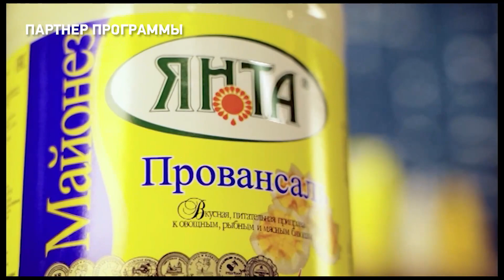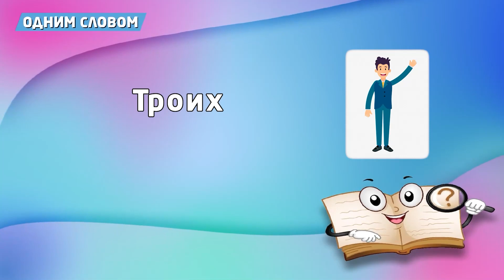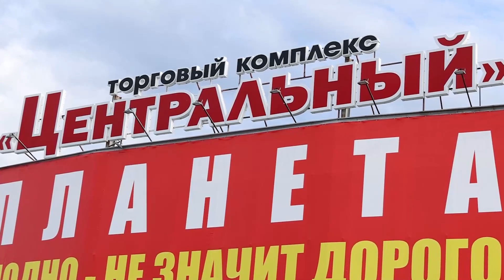14.02.2023. ЕСТЬ Today! Мария Гончаренко, руководитель семейного центра развития "Мария"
Сегодня в студии наши ведущие Ирина Мигунова, Илья Селютин и гостья программы - Мария Гончаренко, руководитель семейного центра развития "Мария". Мы приготовим курочку в кляре и вы увидите наши постоянные рубрики - "Подзарядка", "Есть мнение" и "Одним словом"!

Центр развития «Мария»
ул. Ленинградская, 15А, 2 этаж
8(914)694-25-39